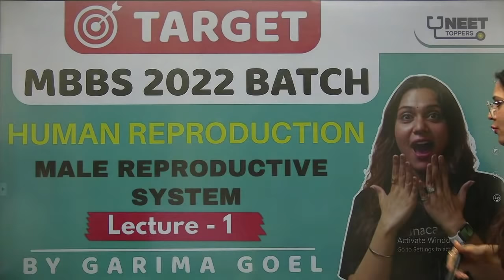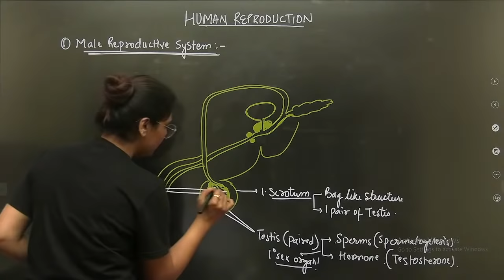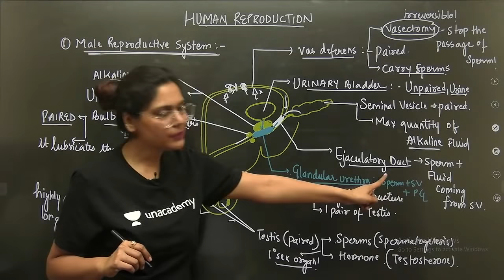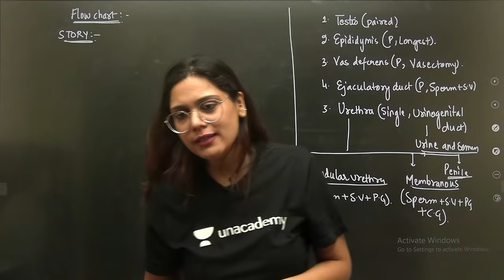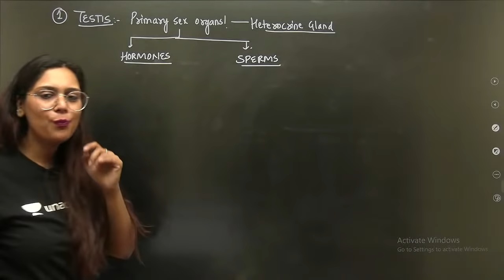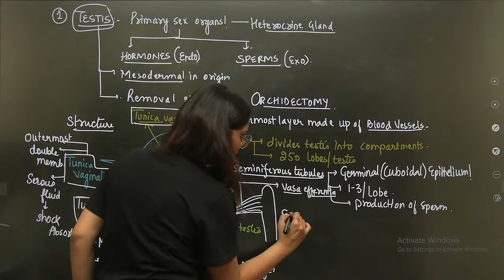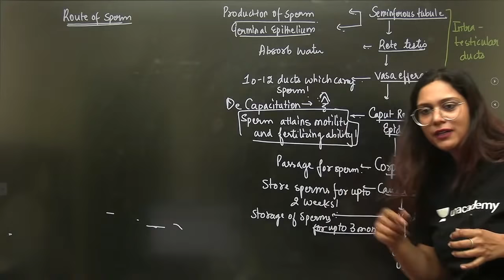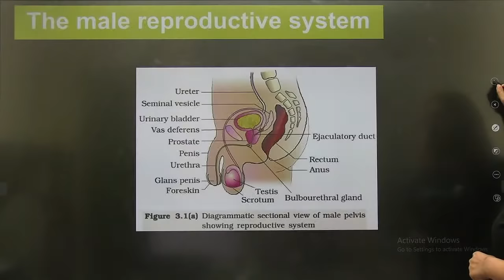Phoenix 2.0: Biology Most Important Video for NEET 2025 | Unacademy NEET Toppers | Udaan